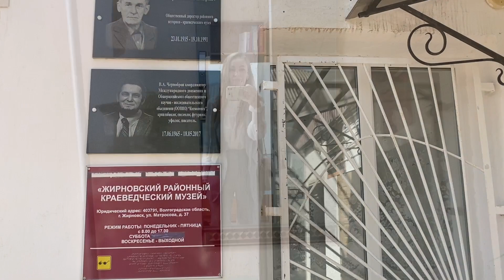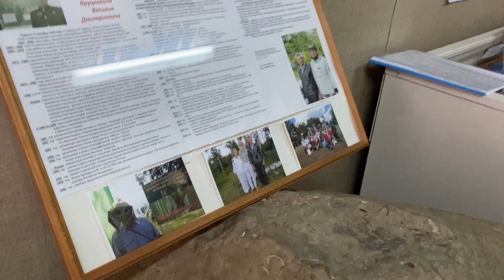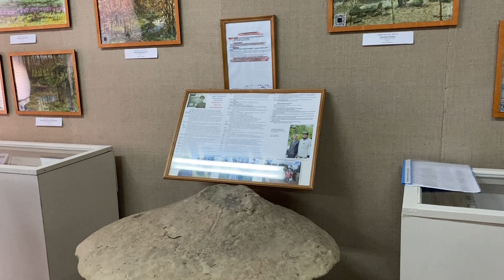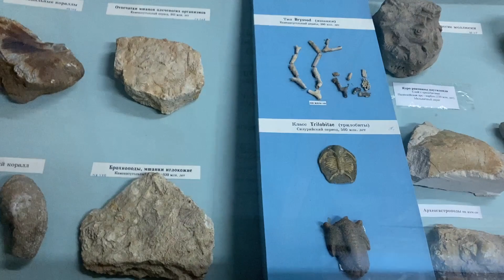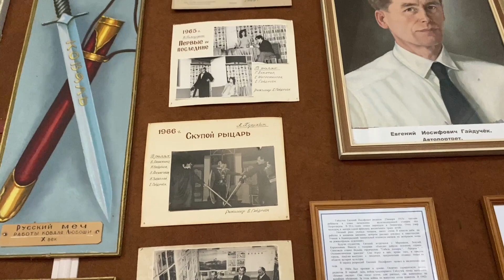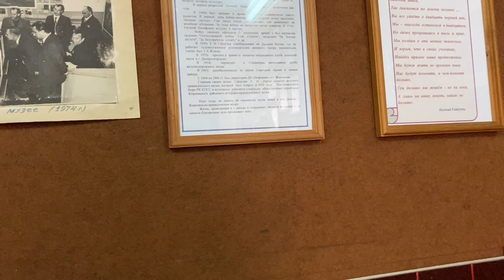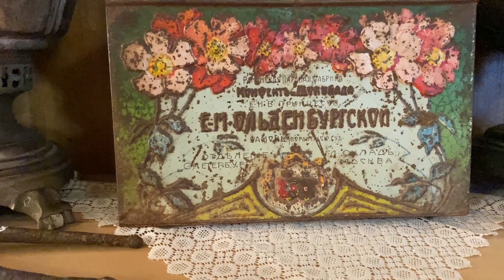ПРИШЕЛЕЦ ИЗ БУДУЩЕГО - ГАЙДУЧЁК 🛸/ ЖИРНОВСК / Чернобров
00:00 Жирновск. 26 мая
ПРИШЕЛЕЦ ИЗ БУДУЩЕГО - ГАЙДУЧЁК
13:02 Куда можно принести старые вещи из квартиры

ГДЕ Я ЕЩЕ ЕСТЬ:
🛑 В контакте

🛑 ЮТУБ.